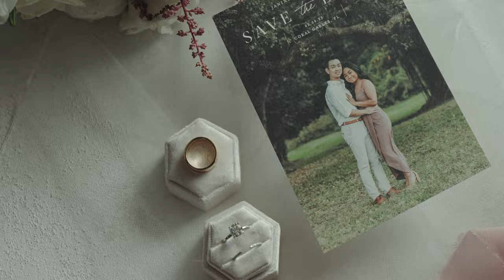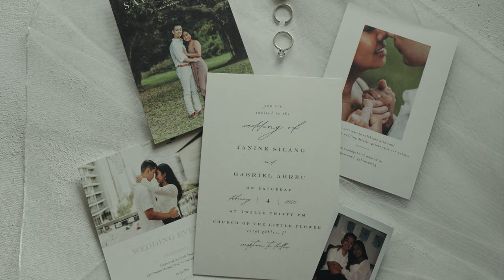Janine & Gabe's Wedding at Comber Hall & Church of the Little Flower | J&S Media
Janine & Gabe's Wedding at Church of the Little Flower & Comber Hall in Coral Gables / Miami, Florida | J&S Media

J&S Media Wedding Films & Photo
Florida, NYC, & Worldwide

MB01TBKWRDMI8FC